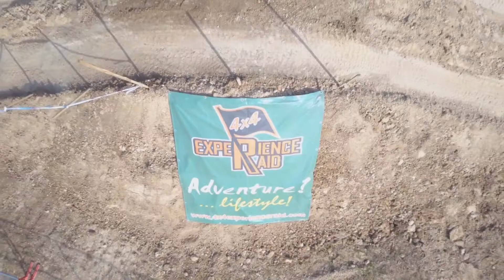Lo Spettacolo del Motor Show a Porto Sant'Elpidio